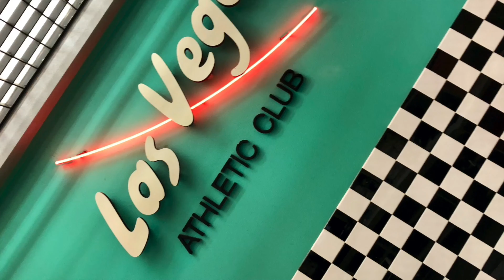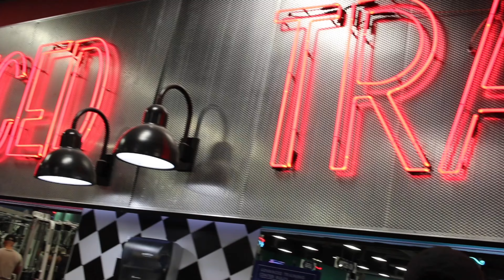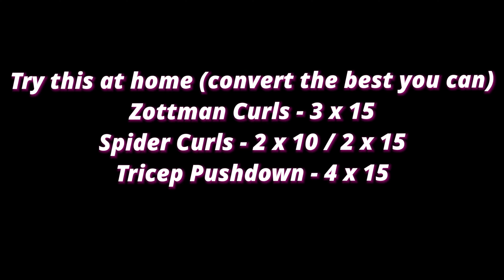WESTCOAST VLOG | Gym Tours | Las Vegas Athletic Club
A gym tour of the Las Vegas athletic club in Las Vegas, Nv, USA with a little arm day workout. Enjoy.